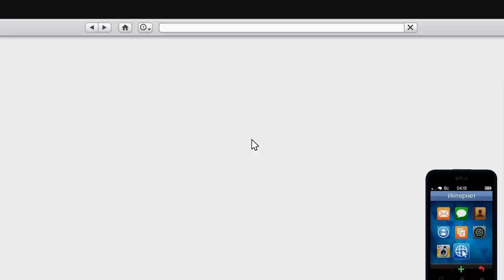GTA 5 Online - Часть #1 - Много смеха и развлечений (GTA 5 на ПК)